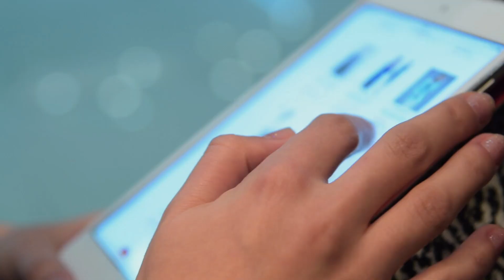Chill Gels - CBD Fraud